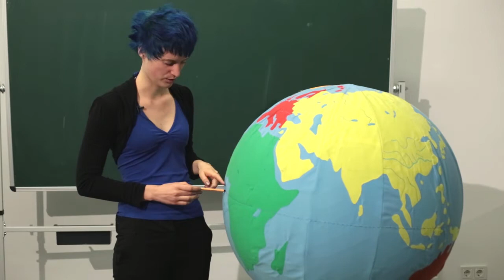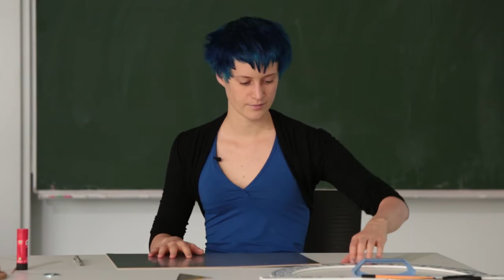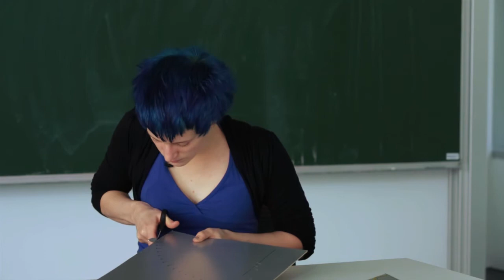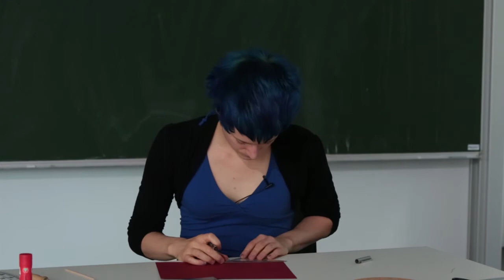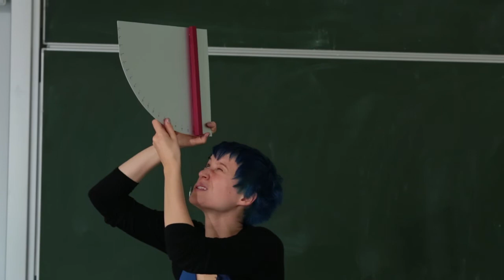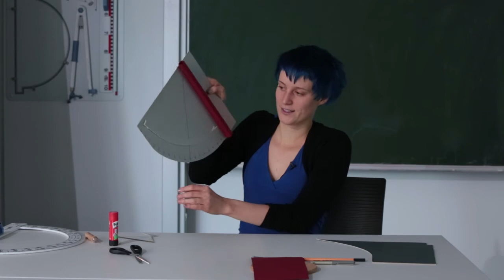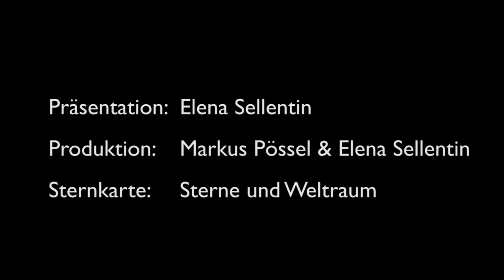Breitenbestimmung mit dem Pendelquadranten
WIS-Praxis-Video "Breitenbestimmung mit dem Pendelquadranten".